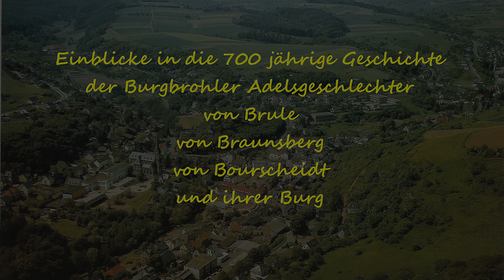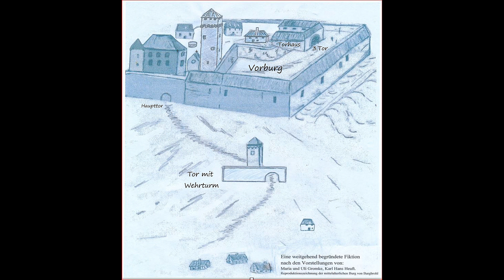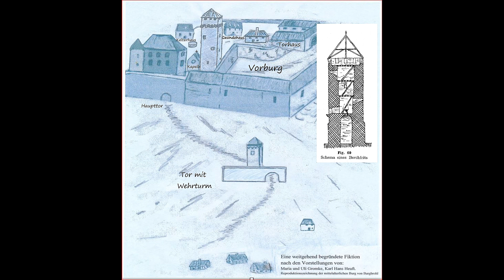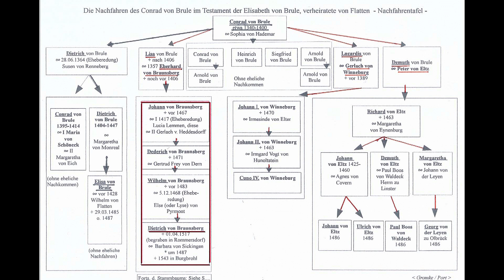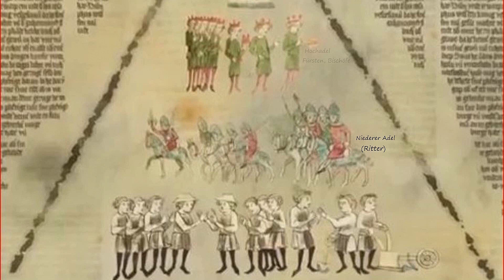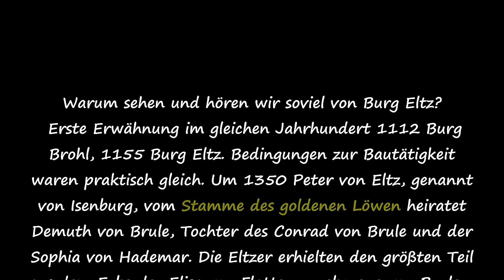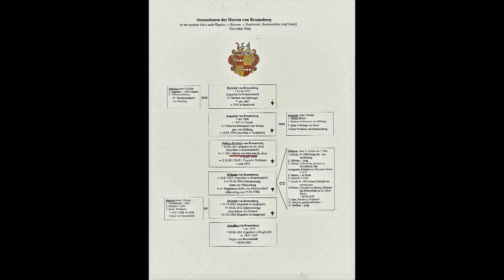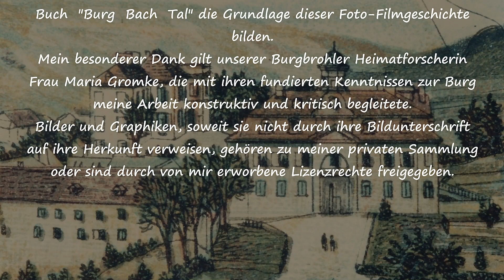Burg Brohl Teil 1 27 03 2022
Einblicke in die 700 jährige Geschichte der Burgbrohler Adelsgeschlechter: von Brule, von Braunsberg, von Bourscheidt und ihrer Burg.  Folcoldus de Brule 1112 erste Erwähnung in der Stiftungsurkunde Kloster Laach.                 1289 erste Information zur Broelburg. In Kunstdenkmäler der Rheinprovinz als eine umfangreiche und wehrtechnich stark ausgebaute Anlage beschrieben. Erklärungen zu einer weitgehend begründeten Fiktion der ehemaligen Burg. Luftaufnahmen des heutigen Schlosses mit Bezugspunkten zur ehemaligen Burg. Die stategische Lage der Burg im unteren Brohltal. 1268 kommt es unter den Brüdern von Eltz zur Stammesteilung und um 1300 beginnt Theoderich von Eltz mit dem Bau eines Wohnturms.                                                                                                         Das Porträt einer Burgbrohlerin wie sie vor 600 Jahren hier lebte. Elsabedt Freiin von Broilburgh - nach 400 Jahren der Herrschaft von Brule die letzte der Familie. Stammbaum von Brule: Demut von Brule heiratet Peter von Eltz, Lucardis von Brule heiratet Gerlach von Winneburg und Lisa von Brule heiratet Eberhard von Braunsberg.  Das Testament der Elisa von Brule auf 30 eng beschriebenen Seiten und in der Folge 6 Erben: vier von Eltz, einer von Winneburg und einer von Braunsberg. 1497 heiratet Dietrich von Braunsberg Barbara von Sickingen, Schwester des bekannten Reichsritters Franz von Sickingen.  Martin Luther am 16. April vor Kaiser Karl V auf dem Reichstag in Worms. Dietrich und Barbara im Andernacher Schützenbuch, Dietrich Ratsherr und 1515 Ritterbürgermeister von Andernach. Film: Die mittelalterliche Gesellschaft, die Bauern unter den Burgherren und der Kirche. Augustinus von Braunsberg wird 18-jährig Ratsmitglied der Stadt Andernach und die Abtei St. Vitus in Gladbach bestellt ihn zum Vogt ihrer Probstei Bucholz. 1529 leiht Augustinus von Braunsberg dem Kölner Erzbischof Hermann V von Wied 11000 Gulden und erhält als Pfand die Nürburg. 13. August 1550, die Brüder Heinrich und Friedrich von Eltz schenken Philipp Dietrich von Braunsberg ihren Anteil aus dem Erbe der  Elisa von Brule. Text: Warum hören wir soviel über die Herrschaft von Eltz?  1551 Philipp reist mit seinem Herrn,  Kurfürst Adolf von Schaumburg, zu einem Treffen rheinischer Fürsten von Köln nach Oberwesel und ertrinkt bei St. Goar im Rhein. Seine Witwe Alberta von Mylendonk erwirbt am 10. Mai 1554 den Winneburger Anteil aus dem Erbe der Elsa von Brule und damit nach 70 Jahren wieder die alleinige Herrschaft auf Burg Brohl.  Wilhelm von Braunsberg Ritterbürgermeister von Andernach empfängt am 29. August 1585 Erzbischof Ernst von Bayern aus dem Hause Wittelsbach. Dietrich von Braunsberg wird Alleinerbe und heiratet 1612 die 17-jährige Anna Maria von Orsbeck, Tochter des Engelbrecht von Orsbeck zu Olbrück, Efferen und Mühlen /Adenau. Hierzu Blick auf das Original der Heiratsberedung mit Auszügen aus dem ca. 60X80 cm großen in 130 Zeilen eng beschriebenen Pergament-Dokument